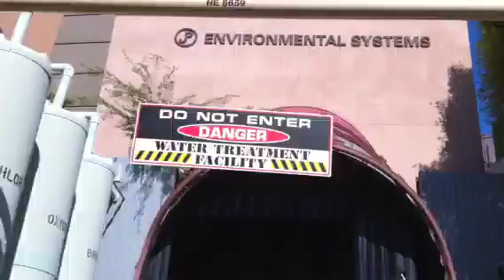Bolinao kids in universal studio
Addie